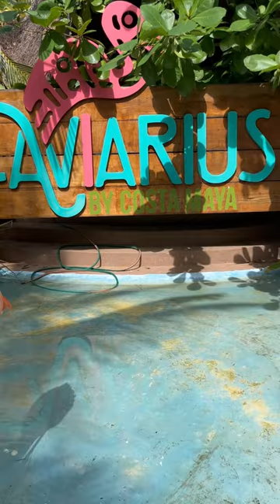FLAMINGO FUN!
Flamingo fun in Costa Maya Mexico. Such a beautiful creature.